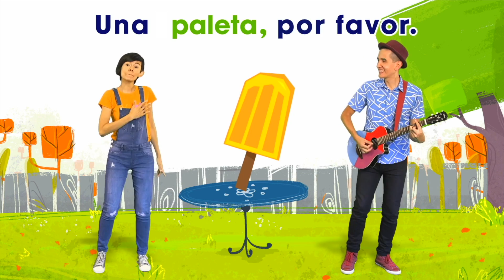P - Una Paleta Por Favor, Canción Infantil - Mundo Canticuentos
Amiguitos y amiguitas, los invitamos a que disfruten de este maravilloso video en el cual podrán aprender de manera fácil  y divertida la letra P.

Interprete: 1 2 3 ANDRÉS
Autor: Andrés M. Salguero / Christina M. Sanabria

Letra

Hola Christina
Hola Andrés
¡Hola niños!

Vamos a escribir paleta con la P mayúscula

Una paleta, por favor
Una paleta de piña para mi
Para la paleta necesitas una P
Para la P mayúscula necesitas un palito
Píntalo de arriba a abajo
Y ponle una curva arriba
Esa es la P mayúscula
P mayúscula, P

 ¡Ahora vamos a escribir piñata con la P minúscula!

Una piñata, por favor
Una piñata con pelotas para mí
La P minúscula es muy parecida
Se escribe más abajo
Primero el palito –
Píntalo de arriba abajo
Esa es la P minúscula
P minúscula, P

Pa, paleta
Pi, piñata
Po, por favor